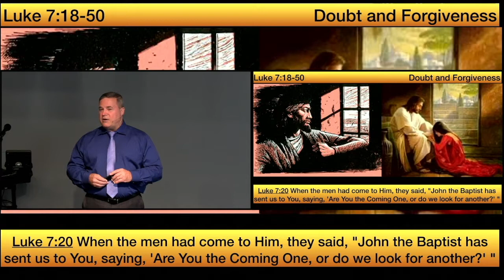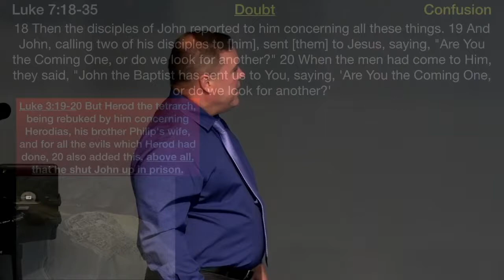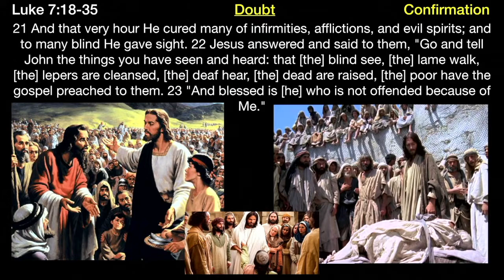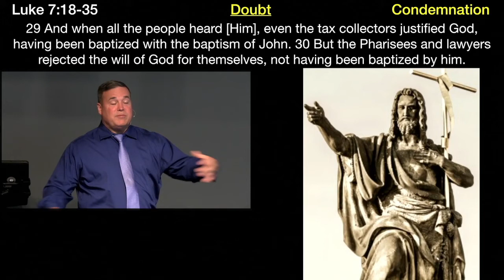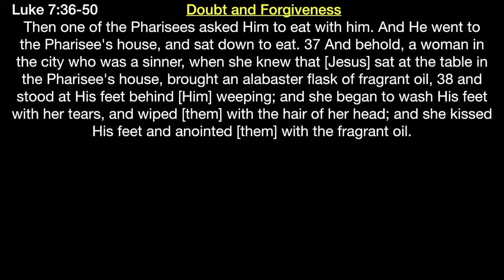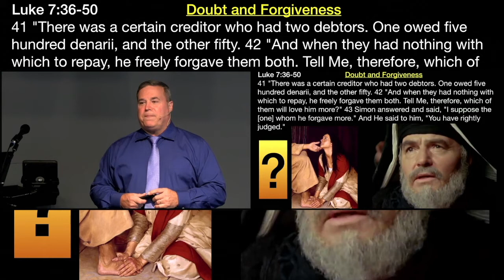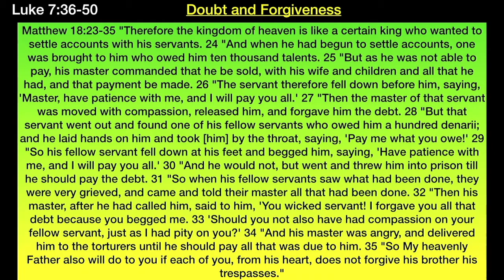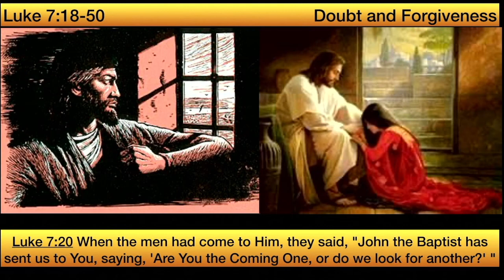** Luke 7:18-50 - Doubt and Forgiveness ** | Grace Bible Fellowship Monmouth County | Sermons